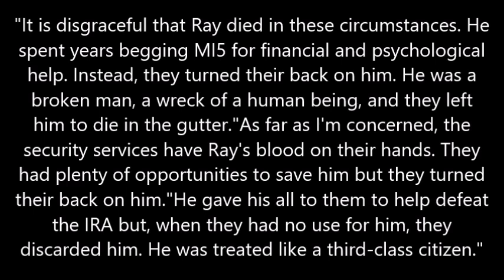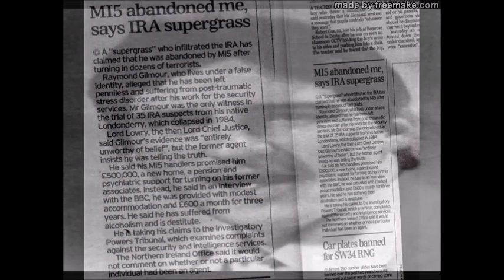Raymond Gilmour One of the brave